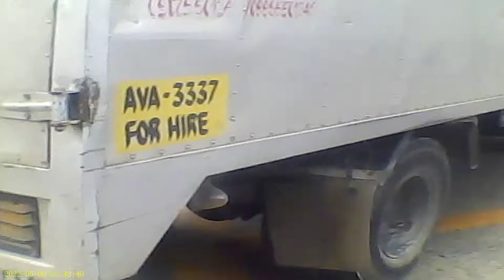from Work at Pasig to Tanay Rizal (going home)